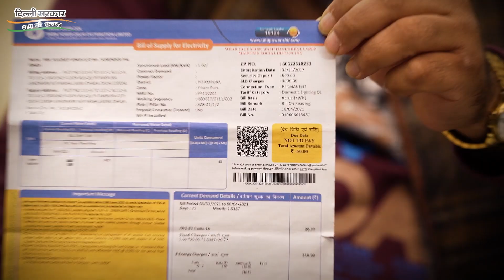200 Unit Free Electricity in Delhi: Sardar Ji का कैसे आया Bijli Bill ₹-50 | Arvind Kejriwal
200 Unit Free Electricity in Delhi: Sardar Ji का कैसे आया Bijli Bill ₹-50 | Arvind Kejriwal

1. Arvind Kejriwal on Delhi Water Crisis
2. Arvind Kejriwal ने बताया क्यों ज़रूरी है स्कूल में CCTV कैमरे लगवाना
3. Arvind Kejriwal on the inauguration of India’s largest Water Sewage Treatment Plant (STP)
4. Arvind Kejriwal on Education System in India